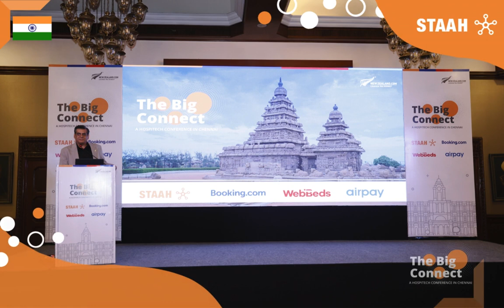The Big Connect Chennai, India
Hello from Chennai! It's a wrap for our Big Connect Chennai, held at GRT Convention Centre on Friday, 15 March 2024.

Hosted by STAAH, Booking.com, WebBeds & airpay.

Thank you to all the attendees for your presence, valuable insights, and for making this event great! We look forward to seeing you again soon!